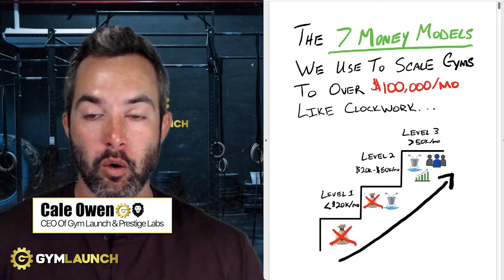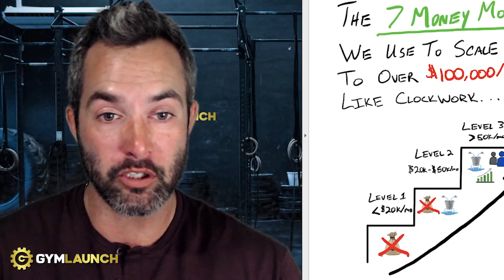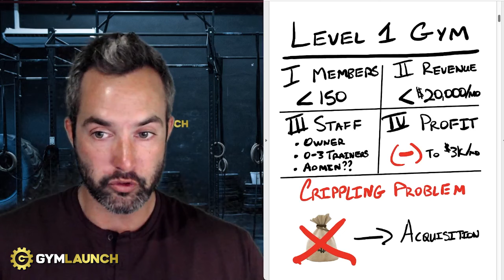Is Your GYM Making LESS Than $20,000 A Month? THIS is The REASON Why!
Is Your Gym Making Less Than $20,000 A Month? If So, This Video Is For You! Learn What's Keeping You From Making More Than $20,000 A Month So You Can Take Your Gym To The Next Level and Ultimately Reach More People, Change More Lives & Stack More Cash. Gym Owners Rule!